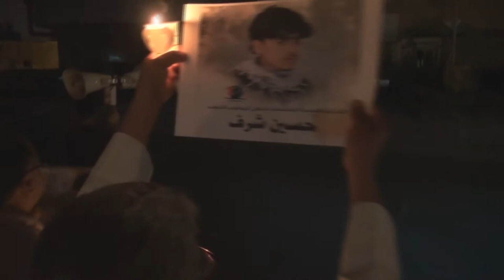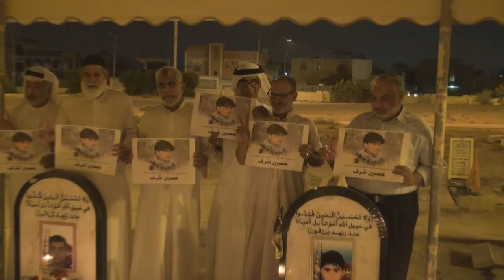مسيرة شموع في بلدة العكر تخليداً للشهيد حسين شرف 3/4/2018